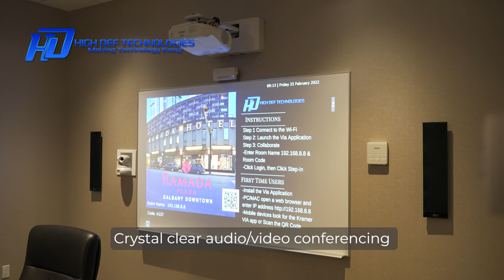Stunning Executive Boardroom - (Business Audio / Visual) - Ramada Plaza Calgary Downtown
High Definition Technologies Inc, is Calgary's leading innovators of cutting-edge custom Home Automation, Home Theatre, Business Audio / Visual, and Security Systems.

We welcome you to come and visit our showroom.